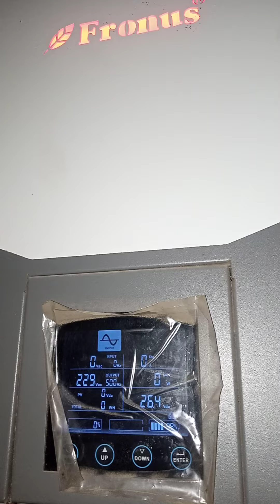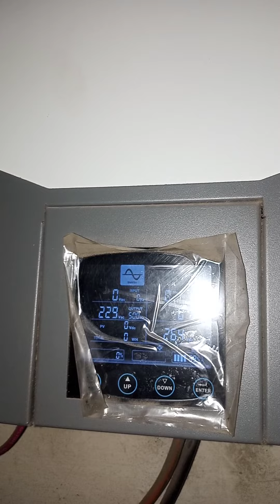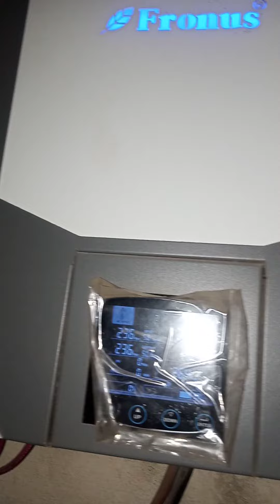How Can Stop Beeping Fronus Inverter PV 7000 Pv 5000 4.2KW